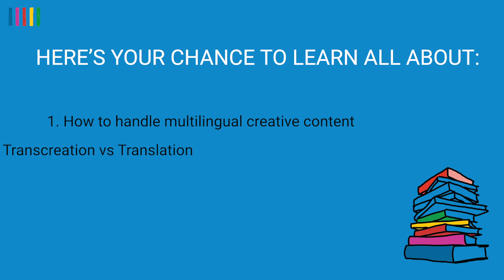TAUS Transcreation Course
How to differentiate transcreation from the other available processes to handle multilingual creative content.

How to choose the best process based on the content type.

Transcreation skills, techniques and best practices.

Practice with some real-life creative briefs.